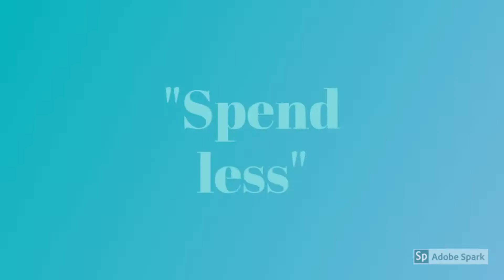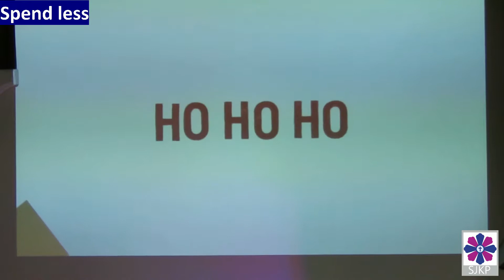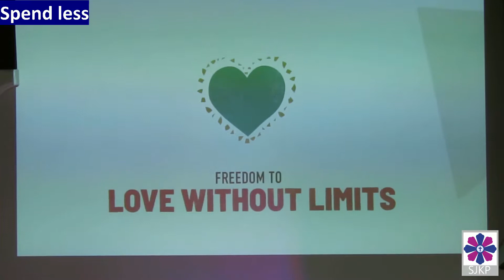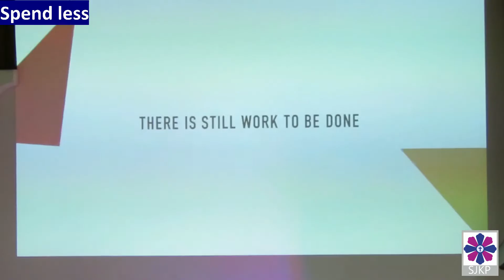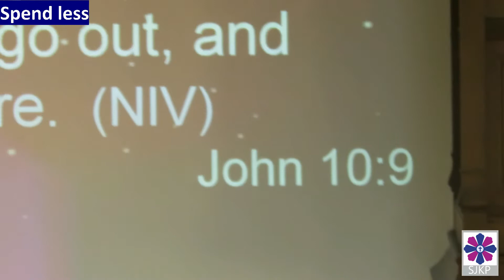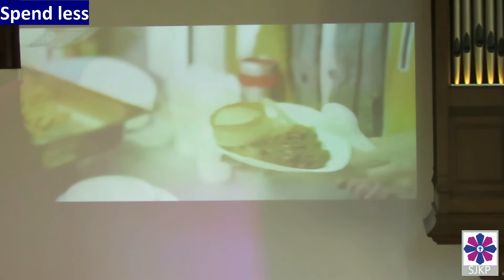Spending Less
Second in the series of the Advent Conspiracy